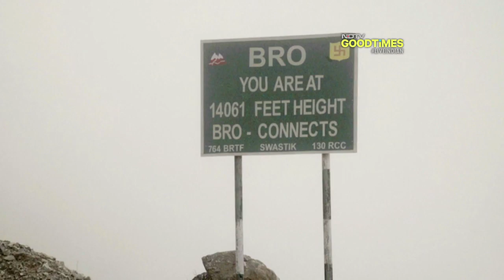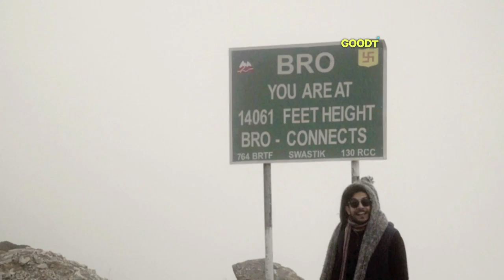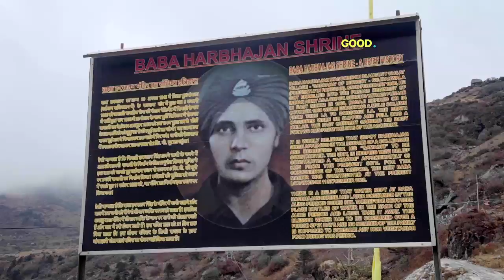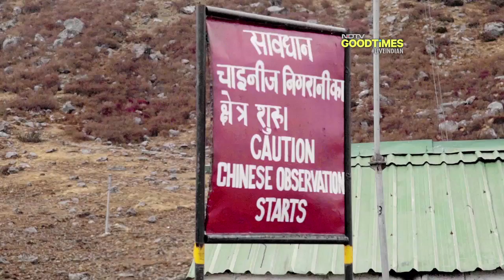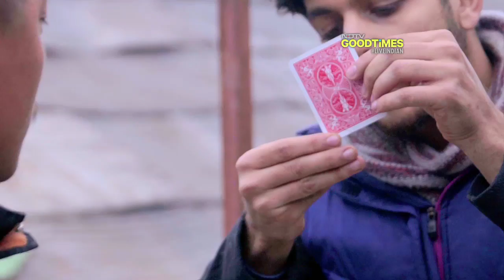Magician Neel Madhav Explores Sikkim On You Got Magic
A marvellous combination of cultural influences from Nepal, Bhutan and Tibet and nestled in the cleanest state of India, Gangtok is a magical treat for any traveller. Neel Madhav sets out on an adventure in Gangtok and finds some magical tales in landscapes as high as 14,000ft. He explores the mysterious stories of an 'Army temple' and the famous Tsomgo lake. He visits a monastery, meets the traditional mask maker of Sikkim and eats a lip-smacking assortment of food from Bhutan, Tibet and Nepal. This is Neel's journey to the utopia of the world, don't miss it!